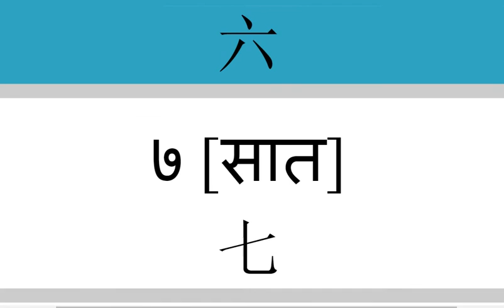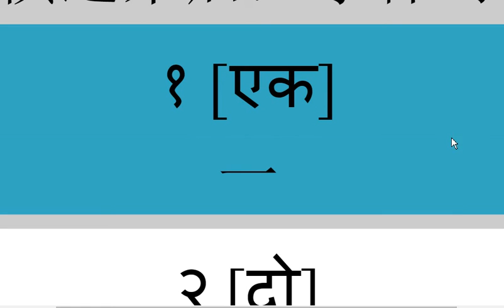学印地语 印度语入门 从零开始学印地语 印度语学习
印度语入门 从零开始学印地语 印度语学习